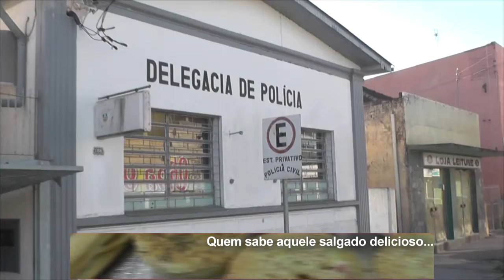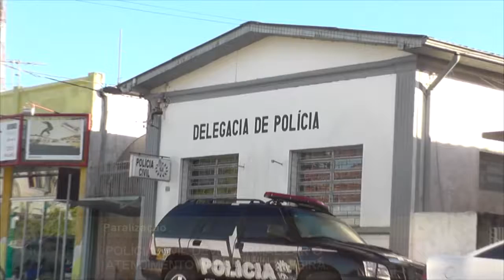POLÍCIA CIVIL DEVE NORMALIZAR O ATENDIMENTO NESSA TERÇA FEIRA